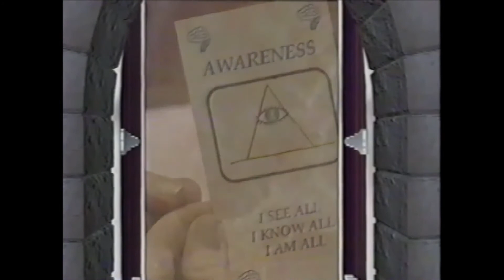Every Woahmn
club